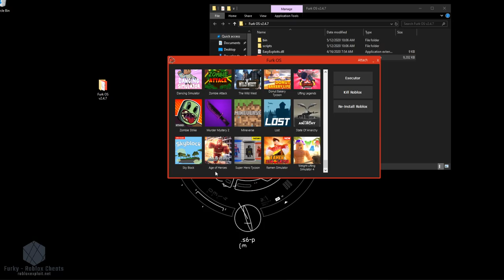*FREE* ROBLOX HACK : FURK OS ✅ 170+ GAMES EXPLOIT, ADMIN ALL GAMES, FULL LUA & MORE!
Note to YouTube:
Also, I do not infringe any kind of copyright, everything I use in my videos are selfmade.